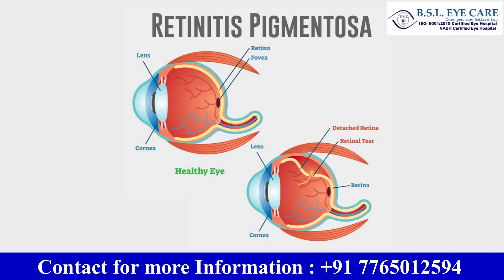कहीं आपको Retinitis Pigmentosa ( रतौंधी ) तो नहीं ? How to know if you have Retinitis Pigmentosa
कहीं आपको Retinitis Pigmentosa ( रतौंधी ) तो नहीं ? How to know if you have Retinitis Pigmentosa | Dr Himanshu Kumar

What is a Cataract?
A cataract is a clouding of the lens in the eye, which can affect vision. Cataract can occur in either or both eyes. It cannot spread from one eye to the other.

Treatment -
Surgery is needed to remove the cataract with the help of Phacoemulsification. Then Intraocular Lens is implanted.

At B. S. L. Eye Care we have best equipments available to do cataract surgery.